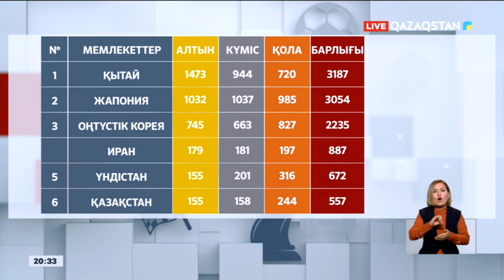Азия ойындарының жалпы командалық есебінде Қазақстан 6-орында тұр